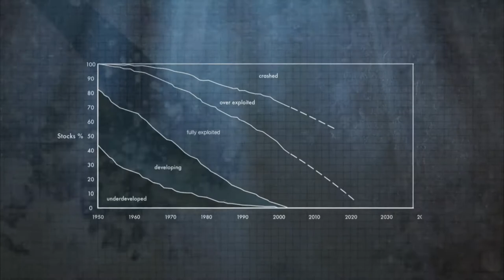Blue Marine Foundation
KENZO is happy to announce a partnership with registered marine conservation charity the Blue Marine Foundation. The protection of marine life is essential for the development of all life. To financially assist the foundation in its effort in alleviating the pressure on the world's oceans due to overfishing and pollution, Kenzo has designed a line of men's and women's sweaters and tee-shirts. The garments wich will arrive in-store in January, will be sold in KENZO stores, on KENZO.COM and select retailers worldwide.

Some of the many fish that are under threat dur to overfishing include: bluefin tuna, Atlantic halibut, steelhead trout, marlin, Goliath grouper, Atlantic cod, pikeminnow, smalltooth sawfish, wild common carp, Atlantic swordfish, sailfish, black cod, red snapper, orange roughy.

Here's a brand new video we would like to show you about the Blue Marine Foundation.